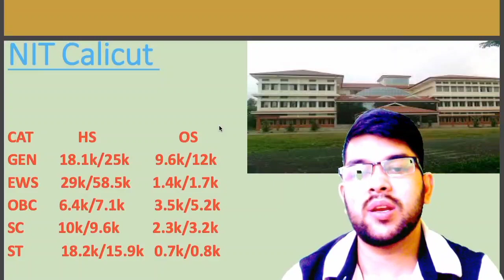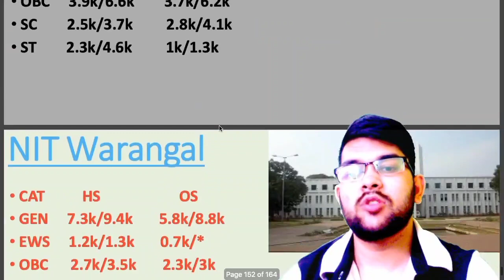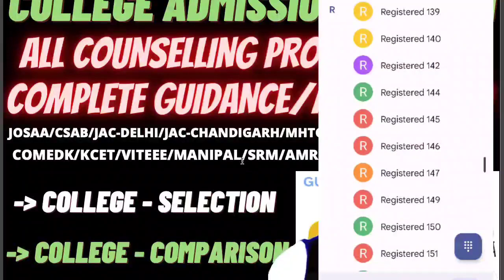Top 10 NIT ECE Cutoff rank for male and female | All category Home & other state